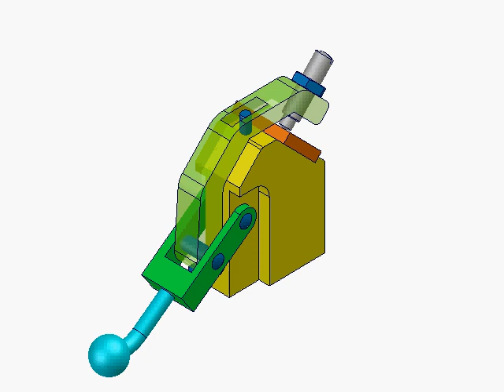Hinged Lever Clamping Mechanism 2